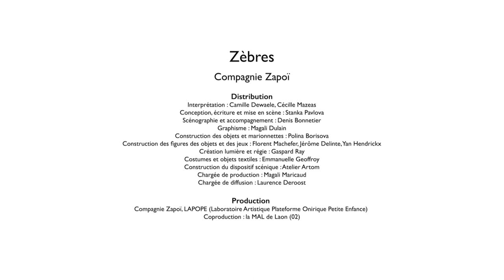Zèbres, cie Zapoï au Totem Festival Off Avignon 2023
La compagnie Cie Zapoï est présente du 11 au 25 juillet sur le festival Off le Totem pour présenter le spectacle Zèbres.
Retour en images d'une des représentations et entretien avec Stanka Pavlova metteuse en scène du spectacle.

Résumé du spectacle : Zèbres, c’est l’histoire de la venue au monde d’un petit zèbre, de ceux espiègles et curieux qui attendent sa naissance, et de ce petit zèbre qui prend son temps. Zèbres est porté par une danseuse hip hop et une marionnettiste-chanteuse. Ensemble, elles proposent un duo complice et dynamique, enveloppé par une création sonore délicate et contemporaine.

Danse et objets

Merci à Etournelles production pour la réalisation de cette vidéo, avec le soutien Onda - Office national de diffusion artistique dans le cadre du dispositif Ecran vivant.